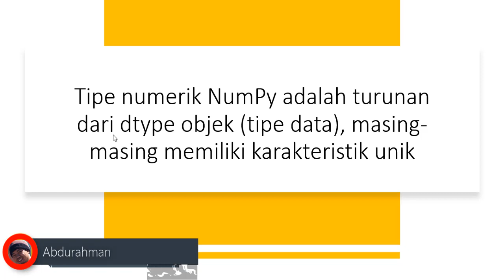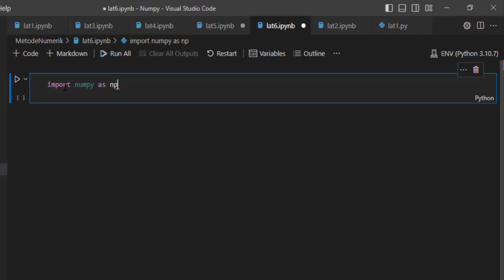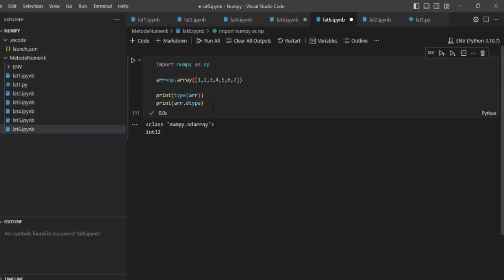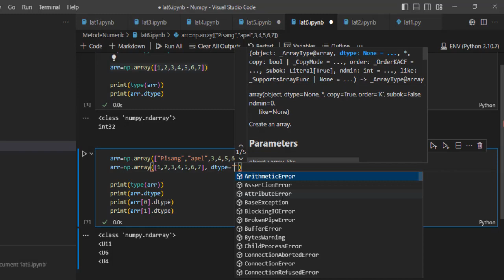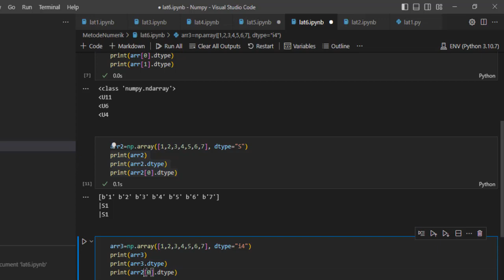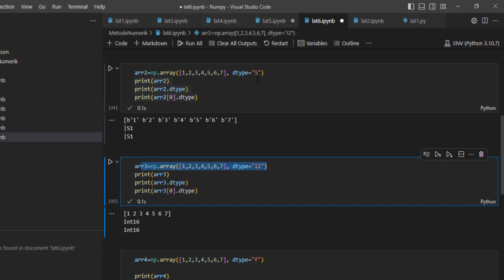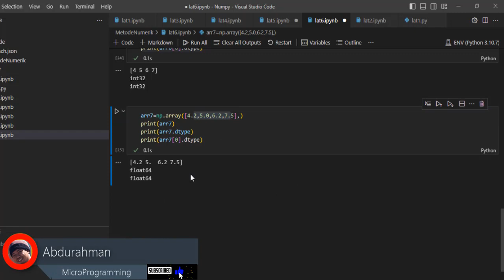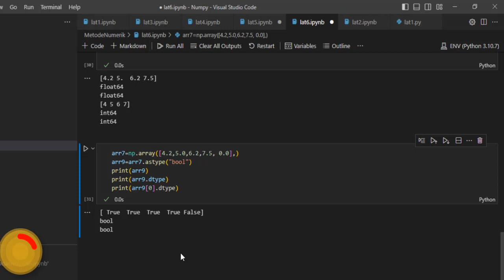7. Belajar Numpy (Python) - Data Type (Tipe data)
Halo teman-teman semuanya pada sesi kali ini kita akan belajar NumPy
Ikuti terus ya chanel ini !!!